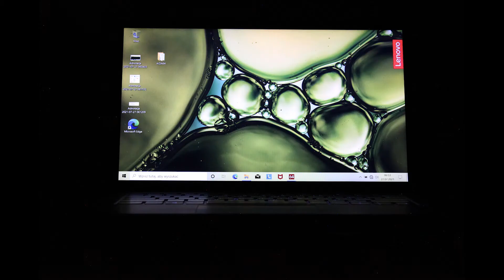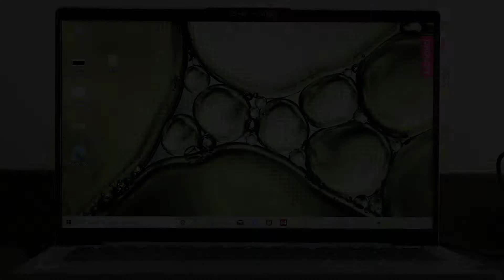Lenovo IdeaPad 5 14 - for Home and Office!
Lenovo IdeaPad 5 14IIL05 81YH
Processor: Intel Core i5-1035G1
Storage: Samsung 512 SSD
RAM: 8GB
Display: 14" FHD TN

0:00 Unboxing
0:33 Overview
1:08 Keyboard
1:20 connectivity
1:34 Display
2:04 Noise
2:14 Conclusion